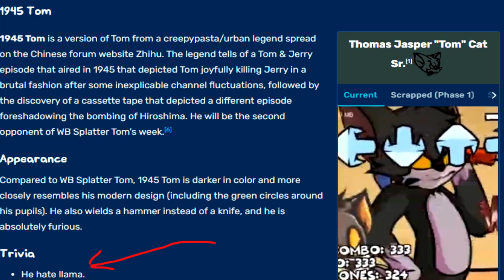[EP.2] Messing Around with Tom in VC | THE MINECRAFT SHOW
Holy shit is that guy from Murder V2!?!!?!?!?!?!?!?
In this video, I'm making fun of someone's wife. Oopsie...

Featuring...

Game Selection 2 - Banjo Kazooie
Mario Paint - Creative Exercise
Unnamed 1945 Tom Song
Watery Grave - RedTv53 [Friday night funkin': CLASSIFIED OST]

(If you have enough money lol)

🎧┊Maxplay Gamer┊🎧
🗣️┊Maxplay's Talks┊🗣️
Info: Talk about diary life, channel, etc.

🌎 🌏Social Media🌍 🌐
💬┊Maxplay Games Community Discord Server┊💬